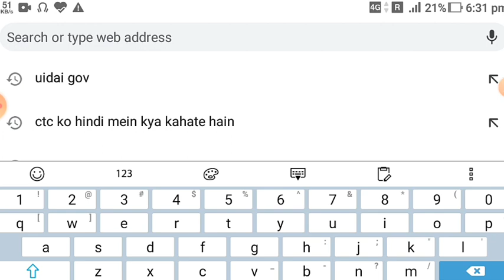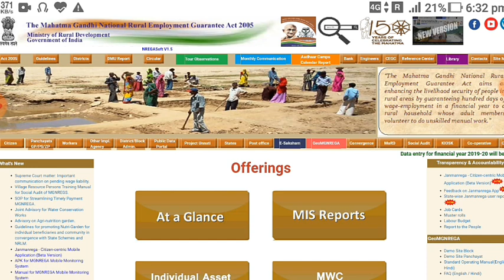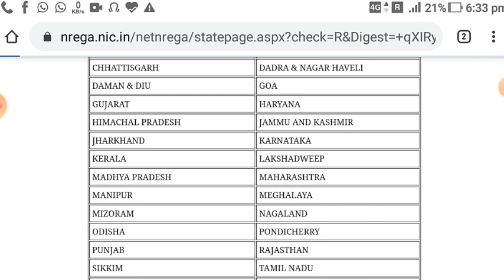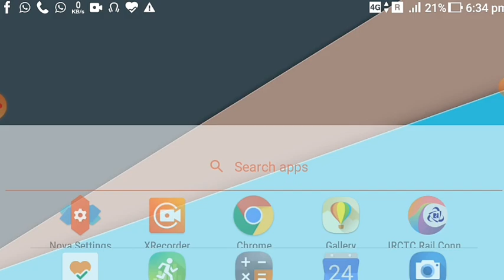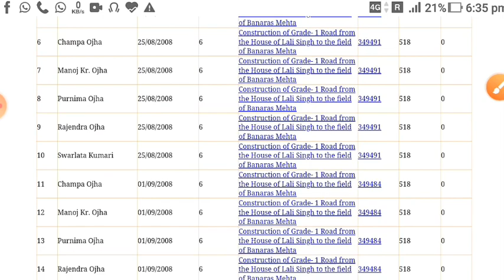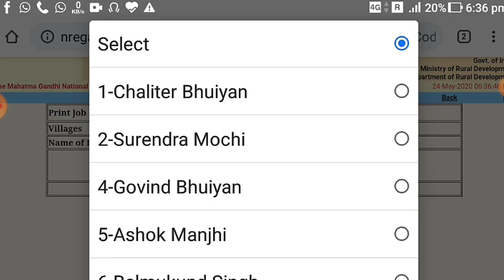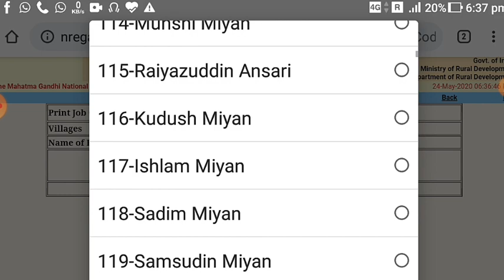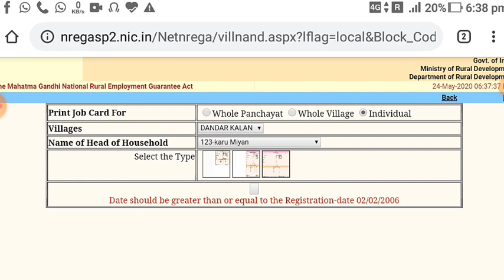Job card kaise download Kare | job card list me Naam Kaise Dekhe , labour card kaise download kare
नमस्कार दोस्तों आज की इस वीडियो में मैंने बताया है कि अपने एंड्राइड मोबाइल से जॉब कार्ड लिस्ट में नाम है या नहीं कैसे देखें और जॉब कार्ड कैसे डाउनलोड करें तो मुझे उम्मीद है कि यह वीडियो आपको पसंद आया होगा थैंक्स फॉर वाचिंग दिस वीडियो धन्यवाद!!🙏